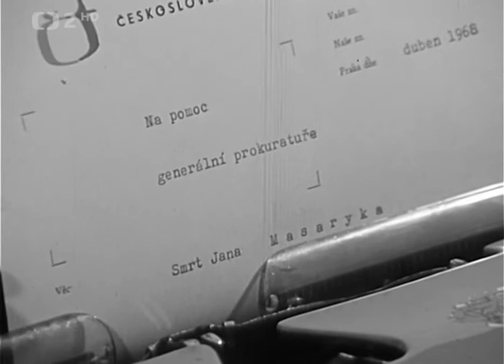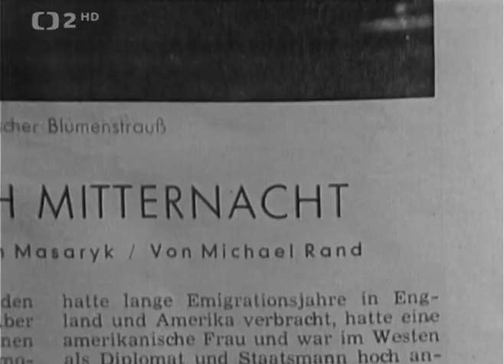Na pomoc generální prokuratuře 1/4 Smrt Jana Masaryka (1968)